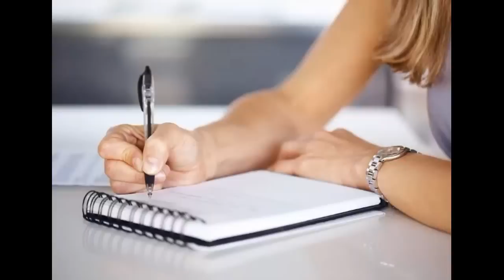КОГДА МАМА УЗНАЛА, ЧТО ЕЁ ДОЧКА ТЕРЯЕТ ЗРЕНИЕ, ТО ОНА СДЕЛАЛА ЭТО...